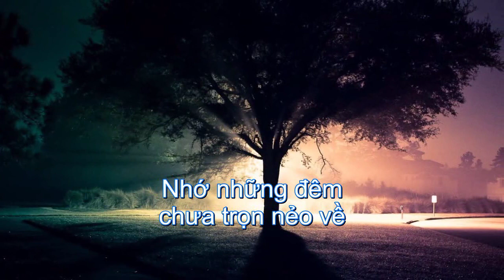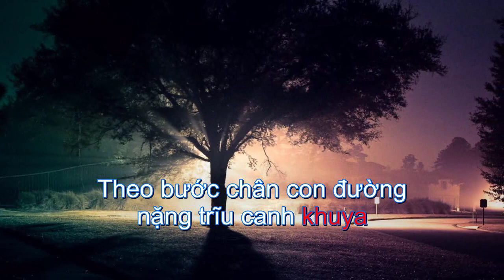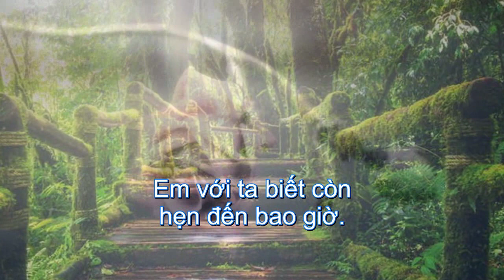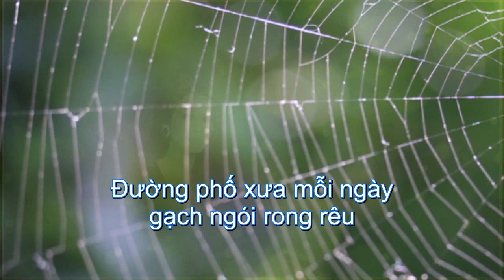Một thời để nhớ - Khánh Ly (BEAT)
MỘT THỜI ĐỂ NHỚ
Nhạc sĩ Trầm Tử Thiêng, Nghệ sĩ Khánh Ly
Ta nhớ em nắng chờ buổi sáng
Ta nhớ em mưa hẹn buổi chiều
Như bước nai nhớ về con suối thân yêu
Nhớ cánh tay đón tình ta tới
Mơ ước bay giữa trời lãng du
Sao bóng mây cuối đèo còn mãi giăng mù.

Ta nhớ em trên từng sợi tóc
Nhớ những đêm chưa trọn nẻo về
Theo bước chân
con đường nặng trĩu canh khuya
Trong xót xa mắt nào đã khóc
Trong thiết tha môi nào đã hôn
Xin nhớ nhau dẫu rồi mãi mãi không còn.

Ta muốn xin mùa xuân đầy cánh én
Nên trọn một ngày sống rất bơ vơ
Dẫu những cuộc tình chờ nhau không hẹn
Giữa những cuộc tình hẹn nhau không chờ.

Thì xin em cứ bình yên
Khi ta cứ đầy nỗi nhớ
Cho máu ta cuồng điên
Trong trái tim cuồng điên.

Em vẫn đi ta còn ở đó
Nghe tháng năm gõ nhịp thật đều
Đường phố xưa
Mỗi ngày gạch ngói rong rêu
Đêm hắt hiu nhớ vòng tay goá
Em vẫn đi theo đời cuốn xô
Em với ta biết còn hẹn đến bao giờ.
Đường phố xưa mỗi ngày